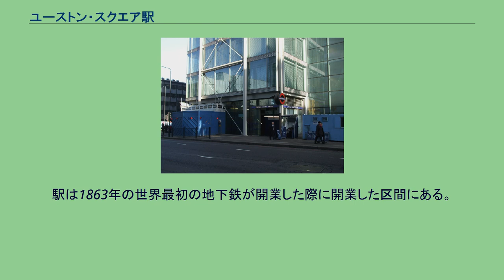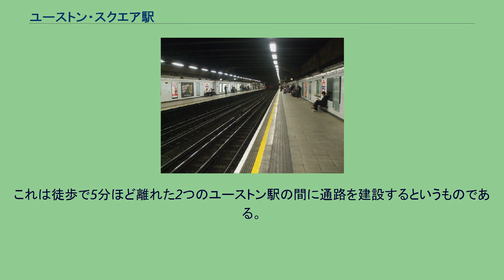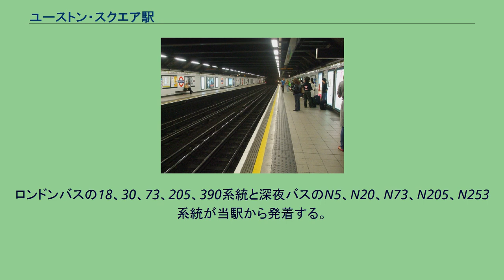ユーストン・スクエア駅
ユーストン・スクエア駅（ユーストン・スクエアえき、英語: Euston Square station）はロンドン都心のロンドン・カムデン特別区にあるロンドン地下鉄の駅である。
サークル線、ハマースミス&シティー線およびメトロポリタン線の列車が発着する。
トラベルカード・ゾーン1に属する。
なお、ノーザン線、ヴィクトリア線が発着するユーストン駅は近いものの別の駅である。
2面のホームを持つ地下駅で、同じ方向に向かう列車であれば路線を問わず同じホームに発着する。
駅は1863年の世界最初の地下鉄が開業した際に開業した区間にある。
開業時は「ガワー・ストリート（Gower Street）」の名称であったが、1909年に現在の名称に変えられた。
2006年に、古い入口が移設され、ユーストン・ロードの南側、ウェルカム・トラストの本部の角に新しい入口が作られた。
ユニヴァーシティ・カレッジ・ロンドンのすぐ北、ユーストン・ロードとガワー・ストリートの交差点の地下にある。
ユーストン駅およびユーストン地下鉄駅から近い。
2005年12月、ネットワーク・レールは、ユーストン駅の再開発計画の一部として、ユーストン・スクエア駅とユーストン駅との間を地下道で結ぶ計画を発表した。
これは徒歩で5分ほど離れた2つのユーストン駅の間に通路を建設するというものである。
現在はまだ仮設の壁に覆われて出来ていないが、新しくウェルカム・トラストのビルが建てられており、ユーストン・スクエア駅への新しい入口がガワー・ストリートを下る2階建てバスから見られるようになっている。
ロンドンバスの18、30、73、205、390系統と深夜バスのN5、N20、N73、N205、N253系統が当駅から発着する。
^ “Step free Tube Guide (PDF)”. Transport for London. 2015年6月3日時点のオリジナルよりアーカイブ。
2020年8月9日閲覧。
^ “Euston redevelopment”. Always Touch Out (2006年1月25日). 2006年2月13日時点のオリジナルよりアーカイブ。
2006年7月3日閲覧。
^ “Euston Square Station”. ロンドン交通局. 2016年10月15日閲覧。